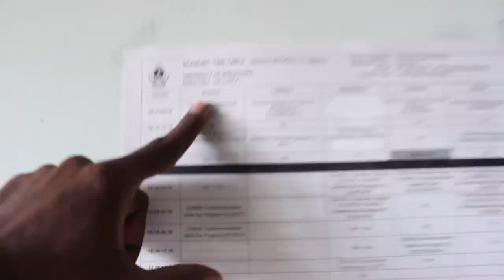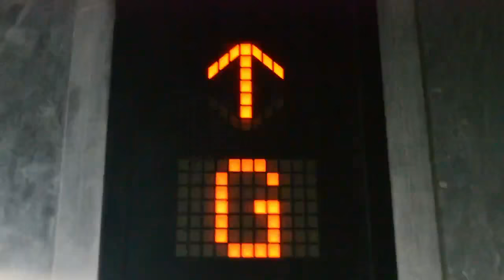CIVIL NITE 2015 University of Moratuwa